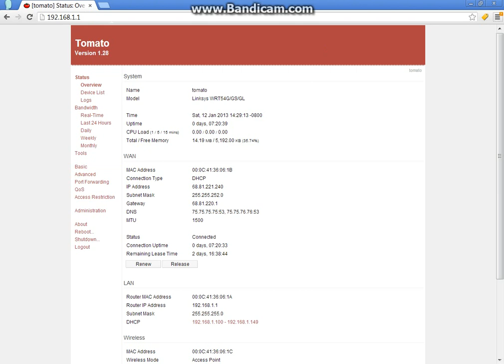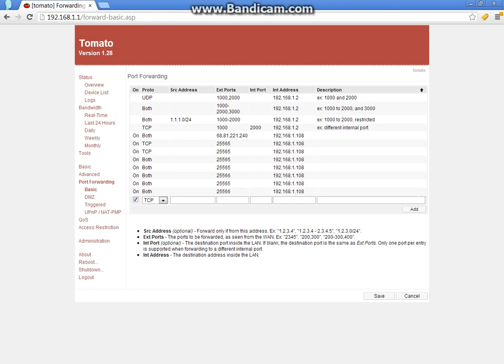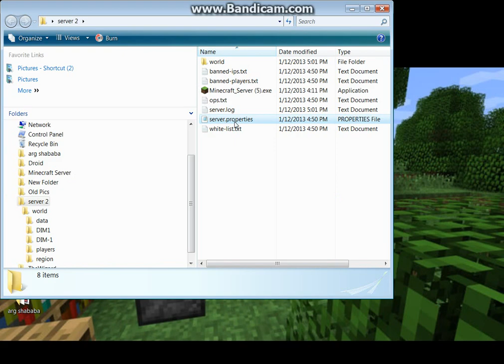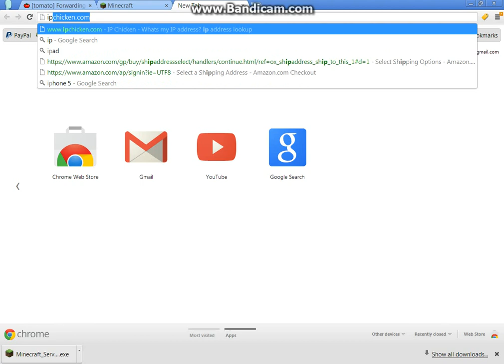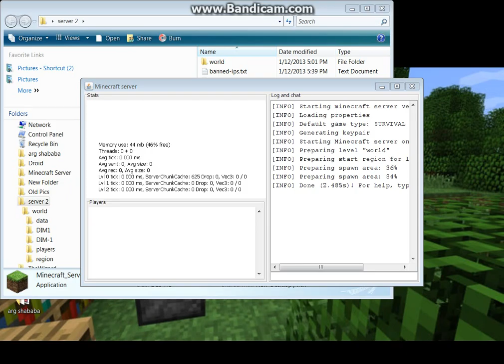How to make multiple minecraft servers [1.4.7] PLEASE READ DESCRIPTION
BEFORE WE START I KNOW THERE IS NO SOUND I AM GOING TO ADD TEXT WHEN I GET A VIDEO EDITOR  PROGRAM. Well hey everyone! This is my first video so be sure to like it! I know it sounds cheesy, but it really is true. I hope for this channel to grow to be something that you guys enjoy watching. I am working on being able to record  with sound and make longer videos. But for that to happen, I need a free recording software that doesn't lag and lets me record as long as I need to.If you guys have any suggestions on recording software, PLEASE let me know. Generally i will be uploading minecraft videos, and random crap occasionally XD When i say minecraft videos, i mean tutorials, maybe lets plays, maps, trolling, and other stuff. Well thanks for reading.